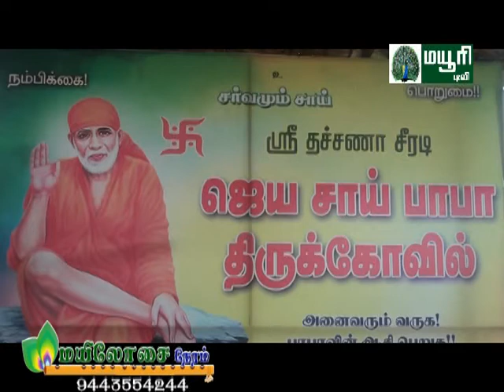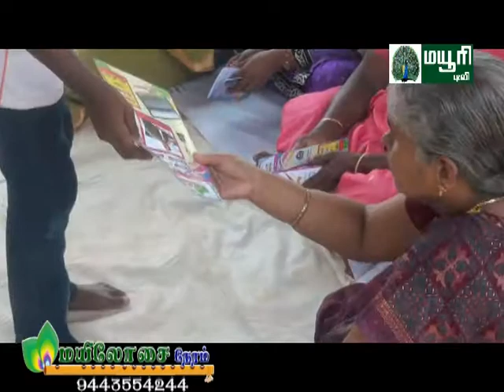NELLAI CHEEMAI | MAYURI TV | THACHANALLUR | SRI THATCHINA MOORTHI SHIRADI JEYA SAIBABA KOVIL | NEWS